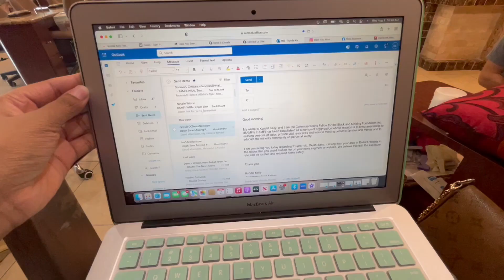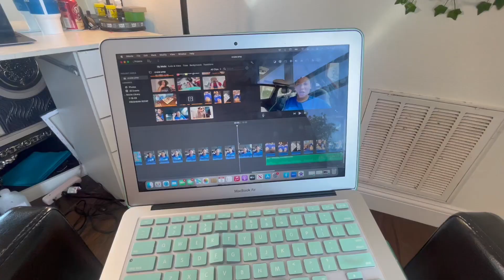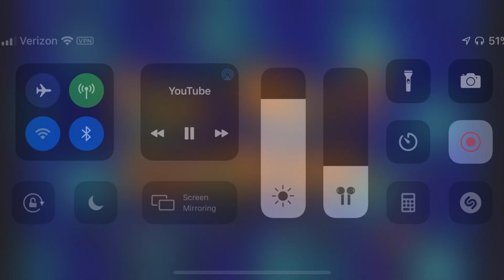COME CRUISE PREP WITH ME! (nails, lashes, hair, packing, etc)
Hope yall enjoyed 😁 And if you did, make sure to…

SOCIALS 😋

HAVE A BLESSED MORNING, EVENING OR NIGHT! ❤️‍🔥❤️‍🔥❤️‍🔥